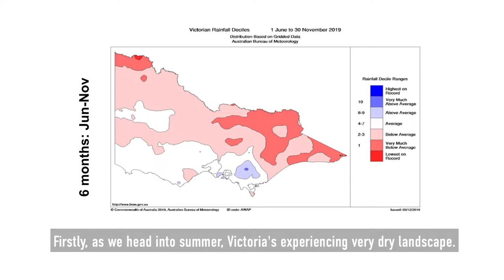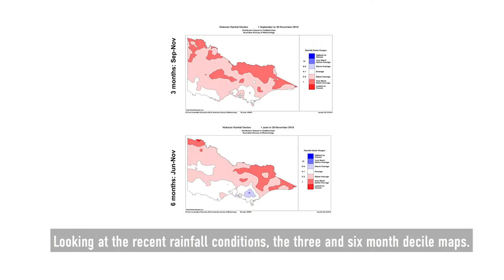Seasonal Outlook - December 2019